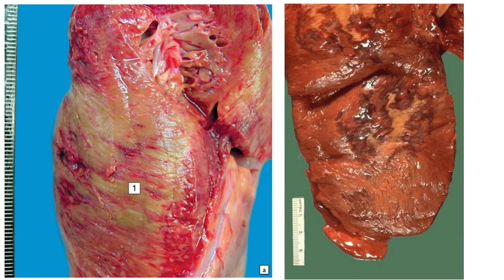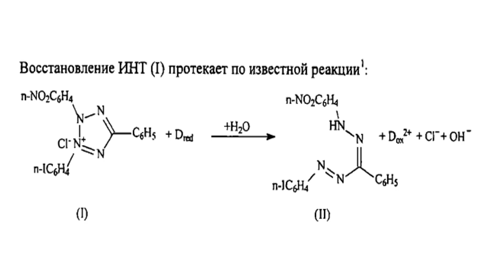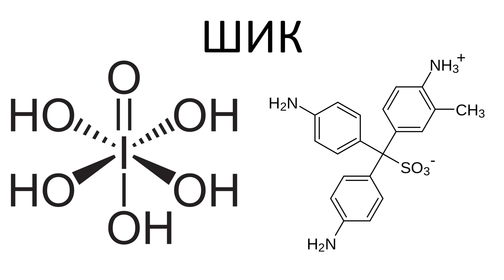05-02 Выявление инфаркта миокарда